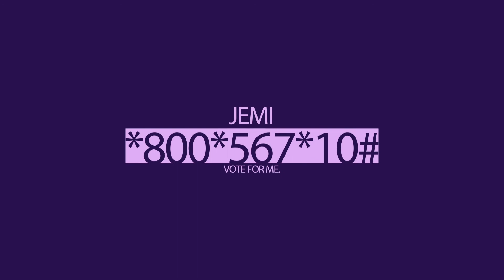THIS WEEK IS ABOUT MYTH, SUPERSTITION AND TABOO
MISS WESTERN 2021